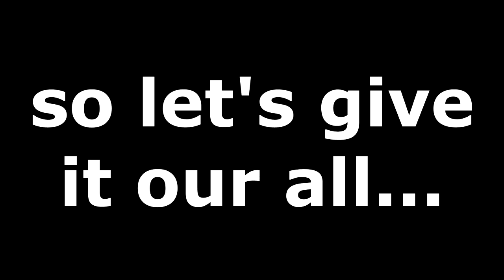Sillhouette Of A Guardian - Destiny 2 Montage.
Thanks to everyone who submitted their clips to me through xbox! unfortunately, i could not get them off xbox and render them out. i'll try some other way and make a...friendtage? in the future. but for now heres the finished product!

There's no Titan clips because 1 i am not good with the titan supers and 2 everytime i used my super it seemed like i had less health then when im not in my super and i get killed instantly. seriously, i tried for a week and i couldn't do anything!

Yes this montage was all made in sony vegas, it is my very first montage, i have no experience with making montages or syncing music with clips. everything in this montage is just Video FX layered on top of each other and its pretty bright. like i said, this is my very first time editing a video of this quality, my computer blue screened a couple times just rendering it! anyway, i hope you all enjoy. the Playthroughs are going to continue! i promise!

but for now everyone. Fight on!!!